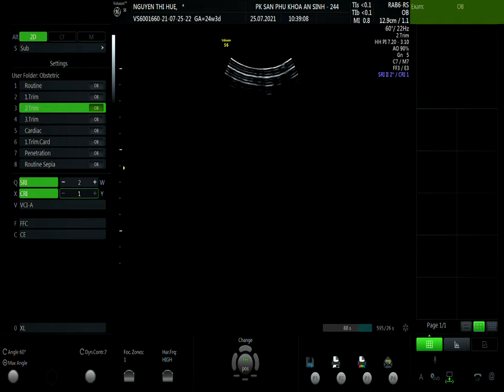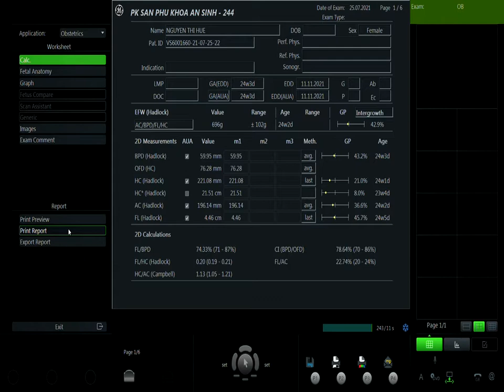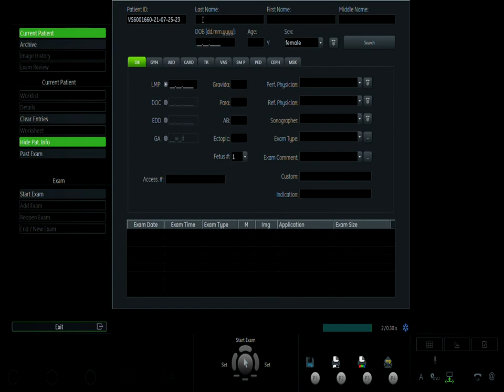NGUYỄN THỊ HUỀ 25/7 V1